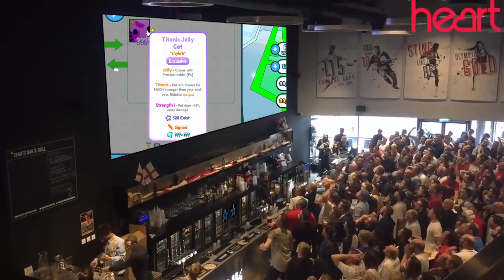I TRADED PRESTON... 💀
free gamepasses
big games
preston
huge pets
roblox glitch
roblox down
hurbert cat
cat hoverboard
huge dragon plushy
huge dog plsuhy
huge cat plushy
huge cupcake
huge gargoyle dragon
huge storm agony
huge pony pet
huge pony
lclc
russoplays
nightfoxx
nightfox
zomg
shy roblox
shy
shybrb
shay
roblox simulator
pet simulator x roblox
pet simulator